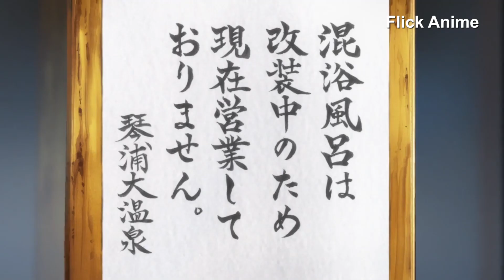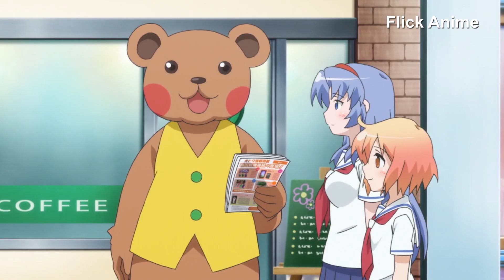" Thanh niên biến thái và cô nàng đáng yêu " || Phần 2 || Tóm Tắt Anime Hay || Flick Anime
✿ Review Anime : Kotoura-san
✿Tóm tắt Anime : Cuộc đời đầy rắc rối của Kotoura
✿Thể loại : Tình Yêu , Học Đường , Phép Thuật , Hài Hước